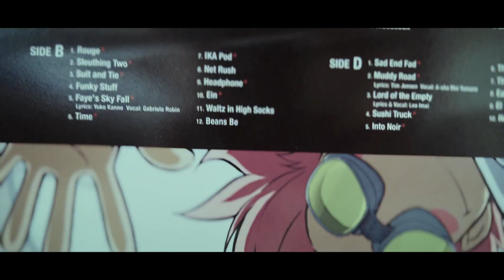Bear. - I Be Golden - Bear With Me Vol. 5 - (Official Visuals)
Nick Fury Out Now!

Stay golden be magic!

Links -